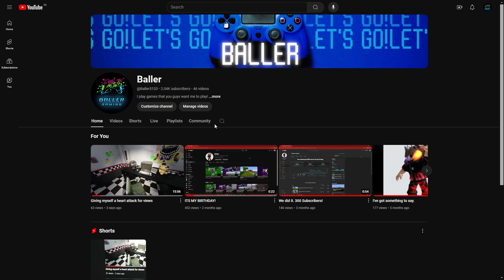The thing you guys have probably been waiting for....